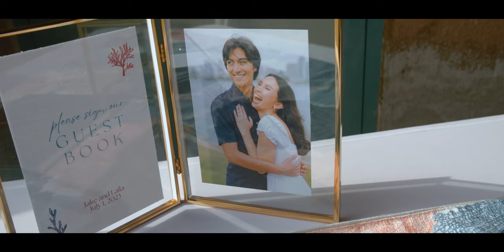A spectacular aquarium wedding // Birch Aquarium Wedding